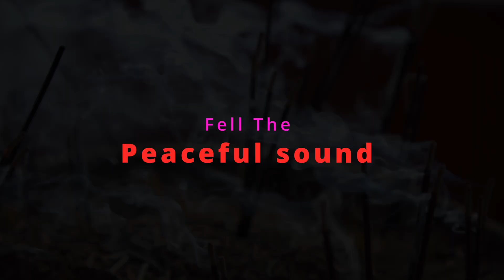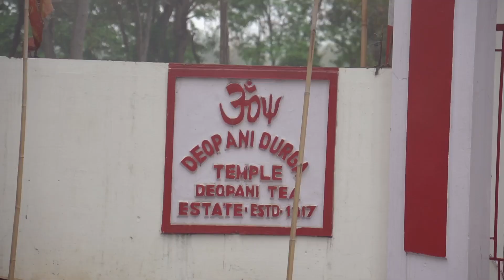Dewpani Vlog Karbi Anglong